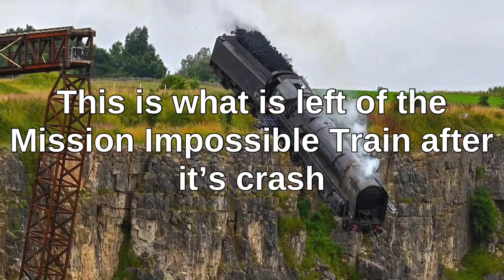This is the wreck of the Mission Impossible 7 Train Stunt Crash Disaster